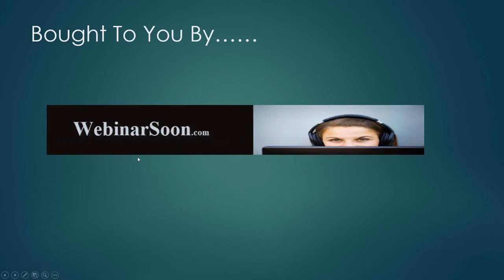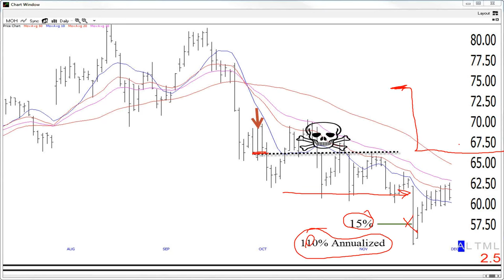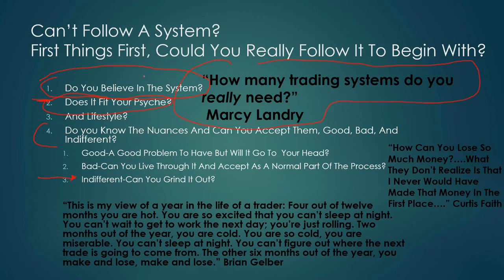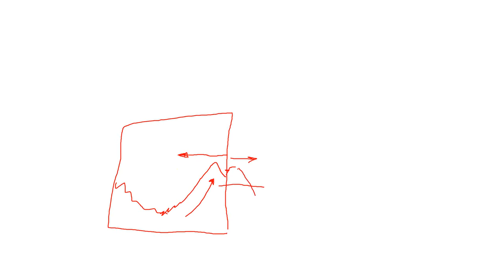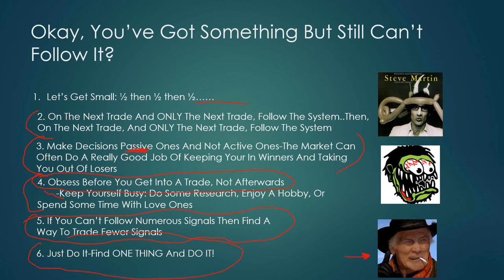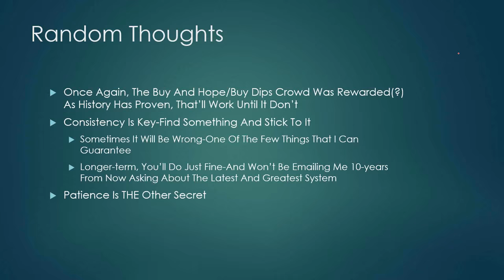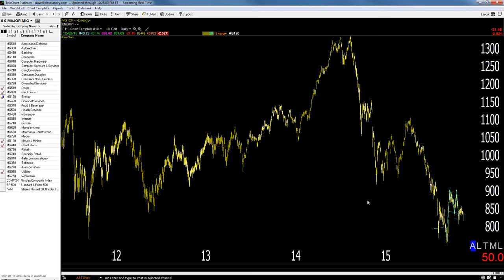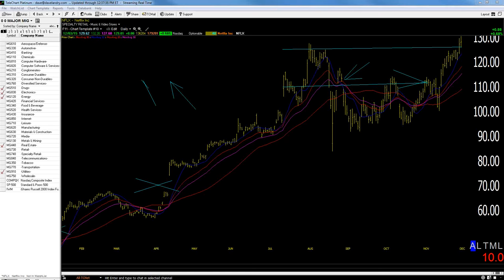12/03/15 Dave Landry's The Week In Charts-The Psychology Of Finding/Trading A System, Dead Money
Dave takes a look at the stock market though the charts to see where it's headed. He also analyzes your stock picks and takes your questions. In this episode, he discussed the fact that major bear market signals remain in place, how to follow a system from a psychological standpoint, explained volatility cycles and "fakeout" moves, plus some other stuff.